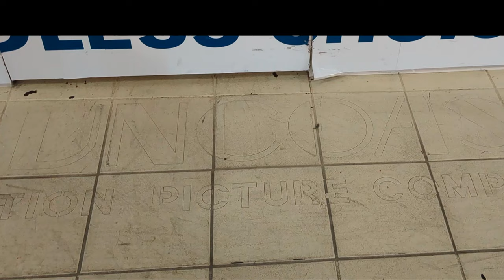SUNCOAST VIDEO Circa 1987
SATURN LIZARDS

Video by DR GODZILLA!